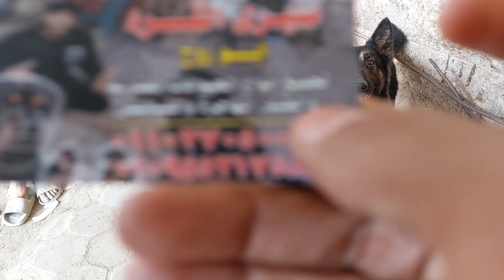سوق الكلاب بسوق الجمعة السيدة عائشة بالاسعااار روت جيرمن بيتبول لبرادور سانت برنارد ديلميشن هاسكى و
تيك توك القناة الجديد بفضل الله 😍💖⚡⚡🌹 :

( eslamkaram21_555 )

هنتكلم فى الحلقة بالتفصييل عن اسعار الكلاب الشرسة والحراسة واسعاار كلاب الزينة .. اسعار كلاب الجيرمن شيبرد ؟! اسعار جراوى كلاب الجيرمن شيبرد ؟ اسعار كلاب الروت وايلر ؟ اسعار كلاب البيتبول ؟ اسعار كلاب البيتبول بولى ؟ اسعار كلاب السانت برنارد ؟ اسعار كلاب اللبرادور ؟ اسعار كلاب الانجلش بيلدوج ؟ اسعار كلاب الديلميشن ؟ اسعار كلاب الهاسكى ؟ اسعار جراوى كلاب الجولدن ريتريفر ؟ اسعار كلاب الكوكر الاسبانى ؟ اسعار كلاب الجيرفون ؟ اسعار جراوى كلاب الجيرفون ؟ اسعار كلاب شيتزو ؟ اسعار كلاب البيكنواه ؟ اسعار كلاب بيكينيز ؟ اسعار كلاب جيرفون فرنساوى ؟ اسعار كلاب اللولو ؟ اسعار كلاب بج ؟ اسعار كلاب بيجل ؟ اسعار كلاب جريت دان على بلاك جاك ؟! اسعار كلاب كوكيجن على جولدن ؟! والكثير والكثيير والكثييير ..